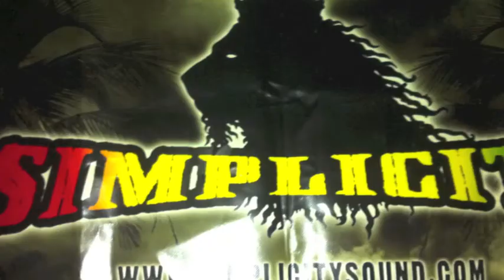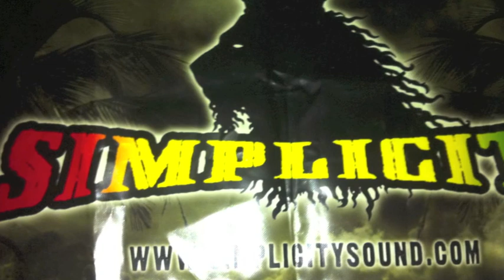simplicitysound mix street bomb riddim oct....2012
VERSION 2:56 STREET BOMB RIDDIM STREET BOMB RIDDIM Dance Hall
BURN DEMON AND GOAT 2:56 BEENIE MAN STREET BOMB RIDDIM Dance Hall
DI GAAD(RADIO) 2:56 BOUNTY KILLER STREET BOMB RIDDIM Dance Hall
DEATH FROM THE RED PLANET(RADIO) 3:06 MATTERHORN STREET BOMB RIDDIM Dance Hall
MI DISCIPLE DEM(RADIO) 2:56 BLACK RYNO STREET BOMB RIDDIM Dance Hall
WHEN BWOI A CHAT 2:56 MARKUS STREET BOMB RIDDIM Dance Hall
n bonus track No Long Talking.. 2:42 Bounty Killa Antibiotic Riddim CD (September, 2012)(Jah Snowcone Ent) Dance Hall